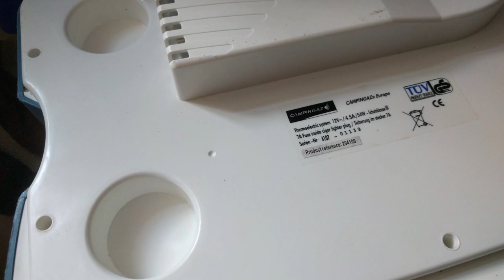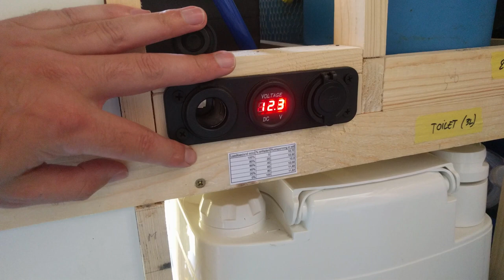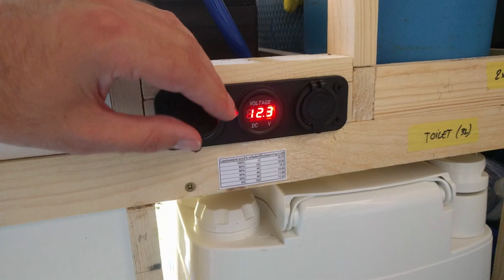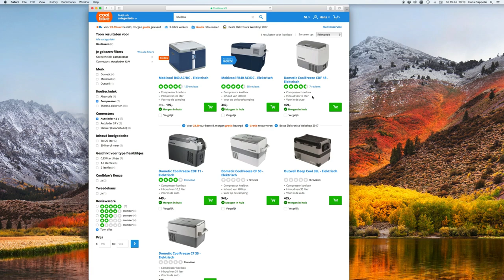Welke koelbox voor camper van - mobicool FR40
In onze camper gebruiken we deze koelbox van Mobicool omdat deze extreem zuinig is en zowel op 12V als 220V kan werken.

Dit type koeler werkt op 12V met een zogenaamd
 compressor koelsysteem. Daardoor is het verbruik (volgens de specificaties) beperkt tot 48W.

Een verbruik van 48W op 12V betekent 4A of dus per dag 24h * 4A = 96Ah. Nu lijkt dat op zich wel veel. Zeker als je kijkt dat wij zelf bijvoorbeeld maar 150Ah + 120Ah aan boord hebben waarvan je eigenlijk (omwille van de accutypes) maar 50% echt kunt verbruiken. Maar die koelkast moet natuurlijk niet constant actief koelen.

Als je dan bijvoorbeeld rekent dat de 30% van de tijd actief is (wat al veel is, in werkelijkheid zal ‘t minder zijn) dan is je verbruik nog maar 1,2A of dus minder dan 30Ah van je accu per 24h.

Duurdere alternatieven zijn er van Waeco. Daar heb ik verder geen ervaring mee.

Door via onderstaande link aan te kopen help je dit kanaal groeien
Mobicool FR40 koelbox 12 en 220V